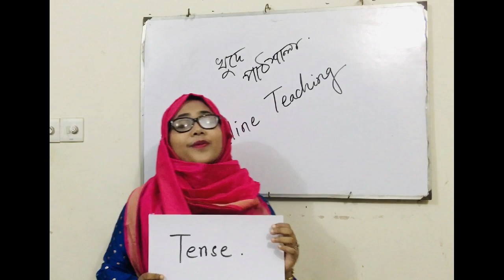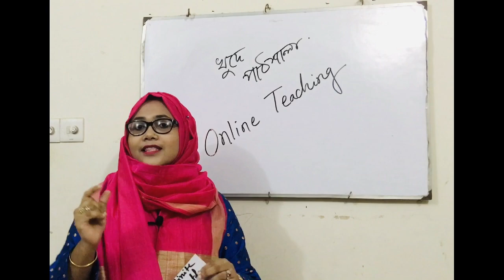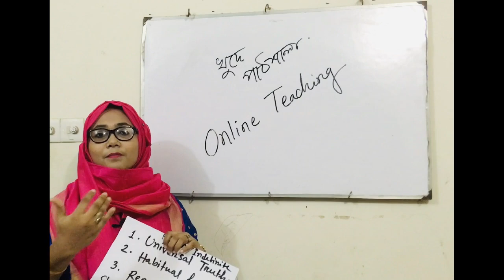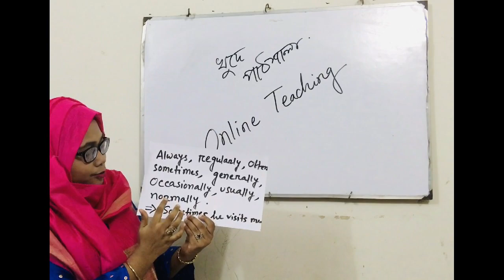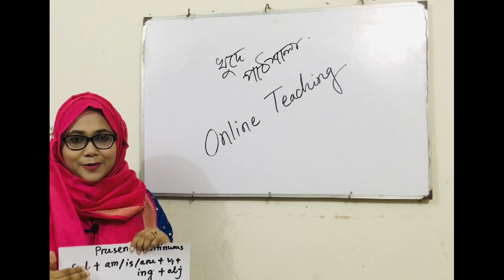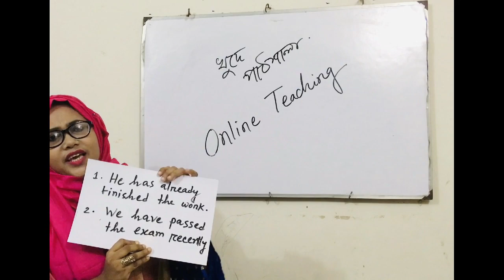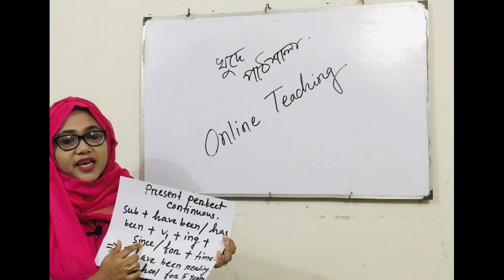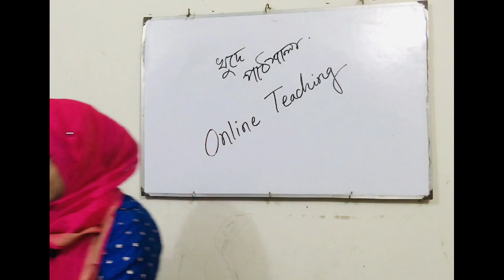Tense part1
I feel like teaching english in a smooth way.I have tried to support for learning Tense  Part1 very easily and you will watch tense part2 in the next video